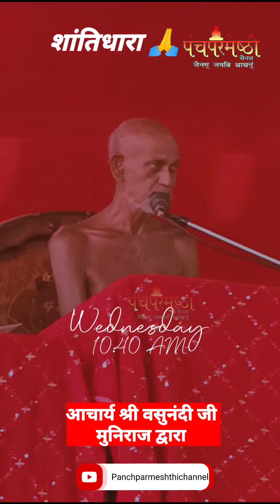शांतिधारा || आचार्य श्री वसुनंदी जी मुनिराज